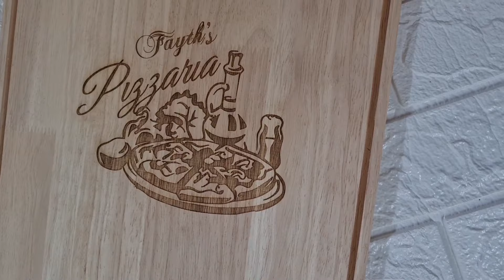What's for supper | Personalized Pizza Board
What's for supper tonight?

We unveil our new pizza board which is a limited edition. 😋